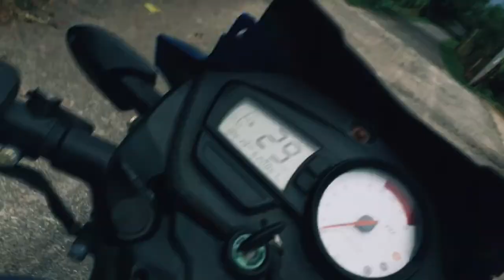আকাশ এতো মেঘলা [Aksh ato meghla]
এখন বৃষ্টির দিন আকাশ সব সময় দেখা যায় মেঘলা মনে হয় এই যেন ঝড় চলে আসবে! জমজম করে বৃষ্টি নামে চারদিকে শুরু হয়ে যায় বাতাস গাছের ডালপালা ভেঙে পড়ে যায় রাস্তায়, অবশ্যই ঝড়ের দিনে আমাদের ঘরে থাকা উচি।